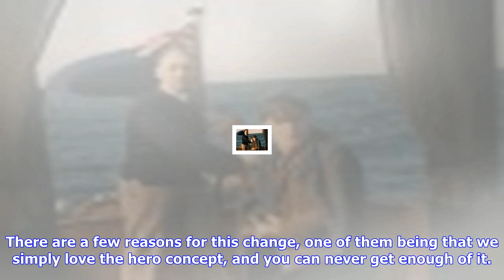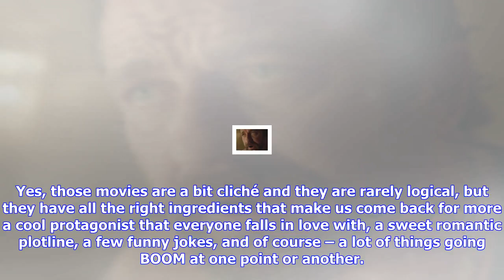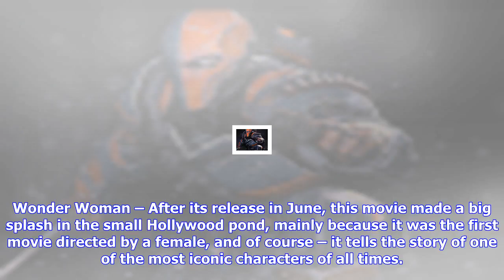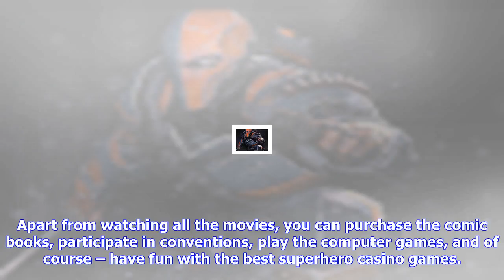Breaking News | Best superhero movies in recent years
Best superhero movies in recent years

Batman, Superman, Iron Man, and SpiderMan have a lot more in common than the “man” suffix. For start...